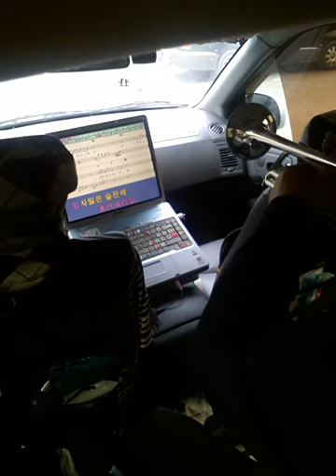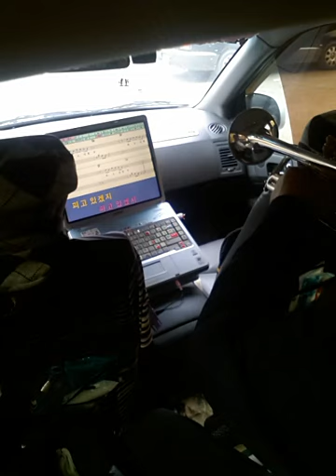그사람이름은잊었건만